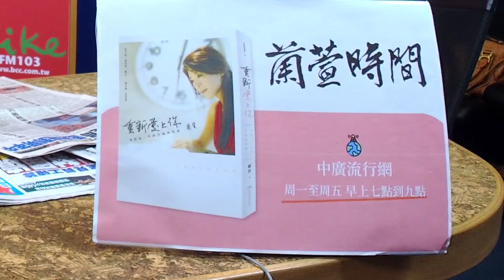'20.03.19【蘭萱觀點】未到頂 股油再崩 不分級全禁入台 破百 社區有漏洞 川普帶頭槓中國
＊中部以北午後雨勢趨緩 周末好天氣
＊義大利單日增加475死死亡人數逼近大陸
＊伊朗：武漢肺炎死亡增147例確診共1萬7161例
＊西班牙新增2500例　累計確診1.37萬、近600死
＊西維吉尼亞州首傳確診，美國50州全淪陷、破百人喪命
＊美股又熔斷！道瓊狂瀉1338點　3年來首次失守2萬點大關
＊【歐股盤後】收黑　刺激措施難消弭疫情衝擊疑慮
＊美加關邊境加拿大砸1.75兆台幣紓困
＊台積電確認一名員工確診新冠肺炎，將隔離30 名接觸者
＊蘋果門市抗疫改無限期關閉
＊美國務卿與楊潔篪通話　強烈反對「美軍傳播病毒」
＊就是中國武漢病毒　川普龐皮歐砲口一致
＊台灣總案例數破百！單日新增23例
＊新加坡新冠肺炎確診暴增47例　累計313起
＊19日起非本國籍限制入境　所有入境者居家檢疫14天
＊埃及旅遊團爆家庭群聚　確診者孩子也遭感染